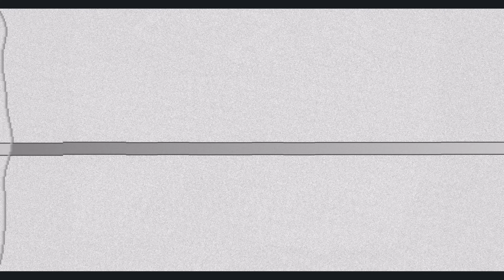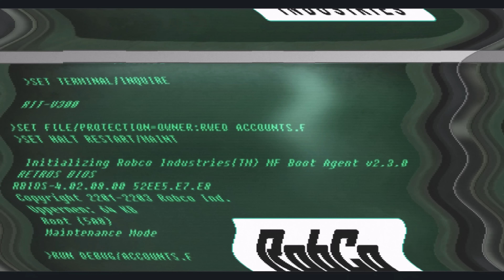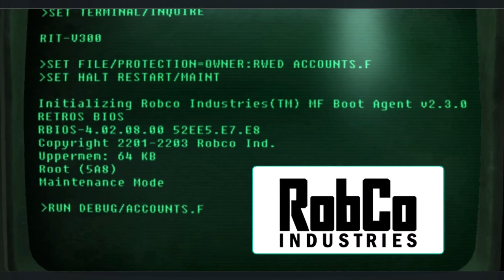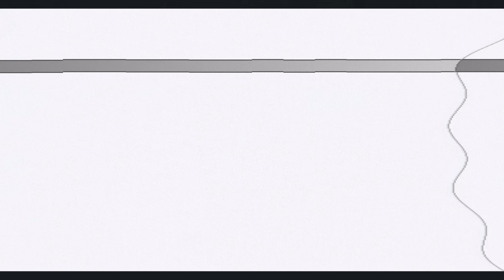FALLOUT: Os Segredos sombrios dos VAULTS e da Vault-Tec.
Hoje, vamos mergulhar fundo no universo Fallout, enquanto exploramos os VAULTS, as estruturas subterrâneas projetadas pela misteriosa empresa Vault-Tec. Descubra conosco os segredos por trás desses refúgios aparentemente seguros, desde seus experimentos sinistros até sua verdadeira origem surpreendente. Prepare-se para uma viagem através da história distópica e sombria do universo Fallout. Explore conosco esse mundo pós-apocalíptico!

⏱️TIMESTAMPS⏱️
0:00​​     Universo de Game Fallout
4:04     Sobre a Vault-Tec
10:52   O início do Fim
12:33   Experimentos dos Vaults
16:36   O real propósito dos Vaults